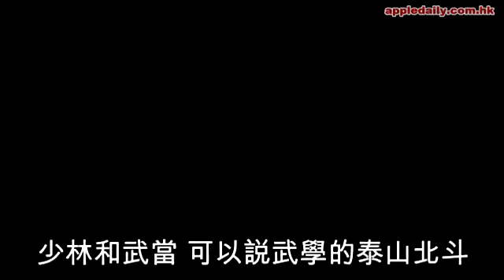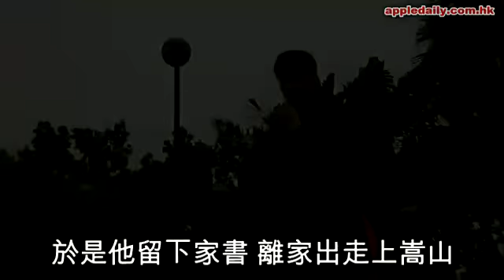港男為夢想 獨闖少林夠晒薑